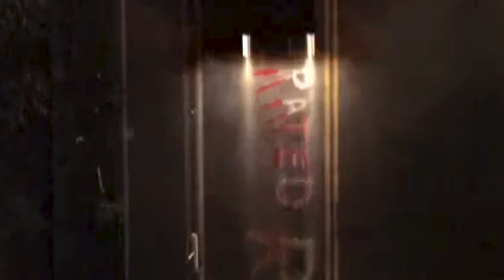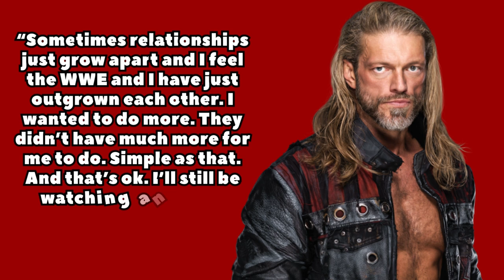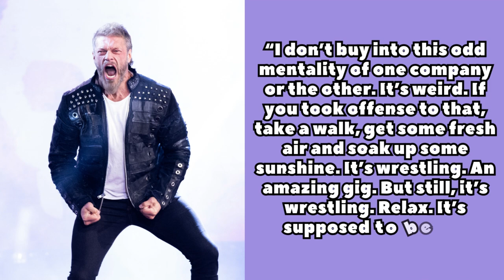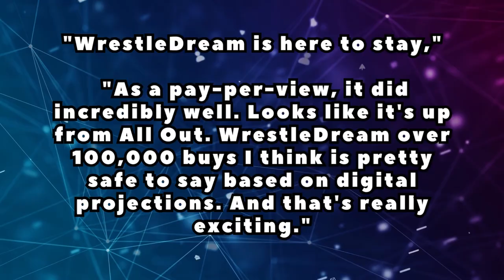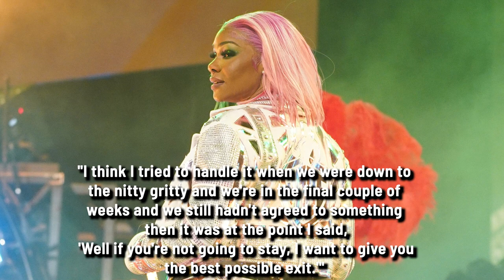ADAM COPELAND (EDGE) DEBUTS AT AEW WRESTLEDREAM, WHY HE LEFT WWE, TONY KHAN TALKS JADE CARGILL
Welcome to another episode of The Latest with Denise Salcedo breaking down the biggest wrestling news headlines of the week so far.

TOPICS:
-- Edge/Adam Copeland debuts at AEW WrestleDream
-- Adam Copeland 'felt free' during AEW debut, joining full-time roster
-- Adam Copeland: 'WWE and I have just outgrown each other'
-- AEW WrestleDream will be returning in 2024
-- Tony Khan says AEW made Jade Cargill two 'very big' contract offers
-- AEW injury updates on Darby Allin & Mark Davis